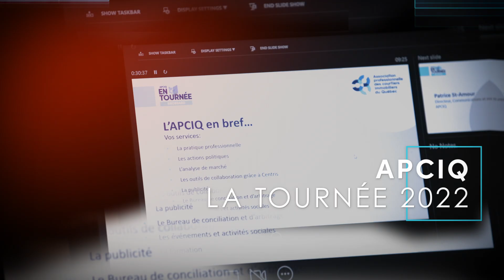Tournée APCIQ 2022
Où que vous soyez, restez informés des dernières tendances de l'immobilier | L'immobilier en mouvement - Le balado de l'APCIQ
Restez à l’affût du marché immobilier avec les conférences de l’APCIQ